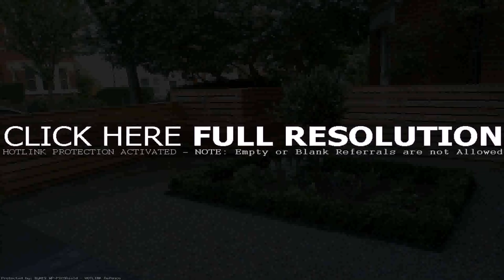Garden Privacy Screen Ideas Uk